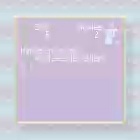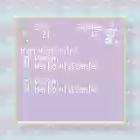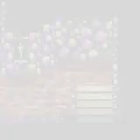Harry Potter y la Piedra Filosofal (GBC) EP.3 Cruzando el lago, la ceremonia de selección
Ahora toca cruzar el lago negro que conecta a Hogwarts con Hogsmeade para llegar al castillo y a la selección de casa.